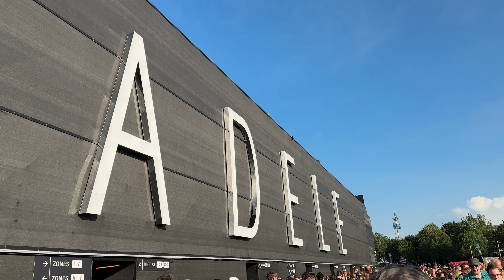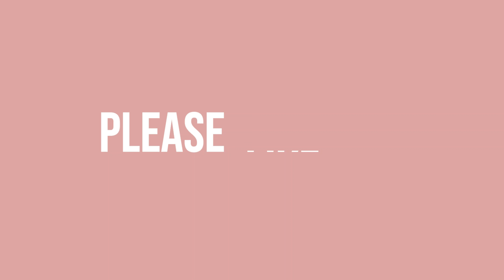Munich for Adele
WE WENT FOR ADELE CONCERT!

such a best and memorable night EVER!

so after Paris  i continue my trip (alone) met another friend in munich for Adele Show (wohoooo) sooo speeechhhlessssss !!!
A rumour said that she wanna take a "big" break after Munich
Residency,,, damn, glad i made it tho! at least ive been in Adele concert,
but i hope its just a rumour, im still emo editing thisss video T.T
Music | "Don't Look Back" by LiQWYD